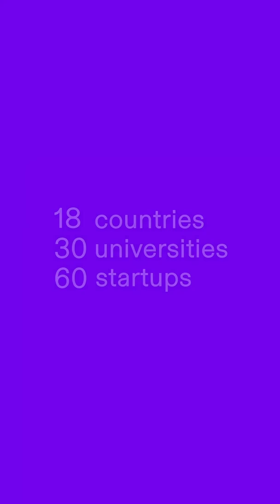Modatta | NOVA University Lisbon | Stage Two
Modatta is a marketplace for consented private data empowered solutions, that will allow companies to pay users directly for their data or for profile targeted interactions, like showing a text or video, directing to an url or answering direct questions. We aim to provide our users an additional revenue stream, while giving companies an alternative to reach their audience that is fully compliant with privacy regulations like GDPR.
Modatta aims to bring individuals control over their personal data. We want to empower them to monetize their data, while maintaining full control on how, where and why their data is used and by which companies.
On the other hand, private data management represents a major risk for companies, so providing them with explicitly and freely consented data would almost eliminate the risk of non-compliancy, while reducing the customer cost of acquisition.
Modatta will be available as a mobile app for individuals, and a web portal or DB API for companies. We will rely on a blockchain for smart contract enforcement and register auditable transaction logs, without ever compromising the security and confidentiality of the user’s data.